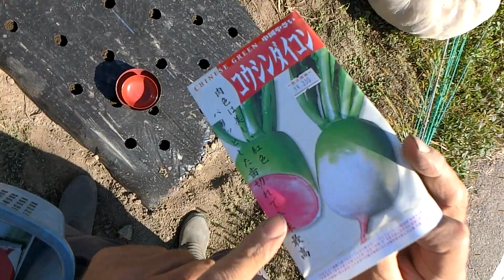冬大根の種蒔き×最後の瞬間に満足できるかどうか231018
百姓農園のココだけのお話満載です。

■無料10分間特別講座
　誰も知らないオーガニック栽培

■「農的な暮らしビジネス」社員研修について(音声ファイルをどうぞ↓)

■百姓農園とのコンサル・事業パートナーのご相談はコチラ↓

■教えて百姓農園！
　90分なんでも個別相談室
　お申込みフォームはコチラ↓